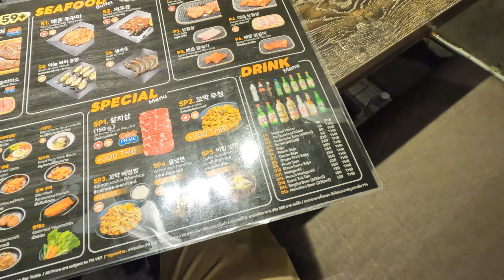Korean BBQ Buffet experience/Pork/ Bibimbap jahwibai/ Bangkok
At this Korean BBQ Buffet in the heart of Bangkok, you'll experience the perfect blend of sizzling meats, tantalizing flavors, and an interactive dining experience like no other. Watch as we grill an array of succulent marinated meats right at our table, from thinly sliced pork to mouthwatering pork belly, all while soaking in the lively ambiance and delicious aromas that surround us.